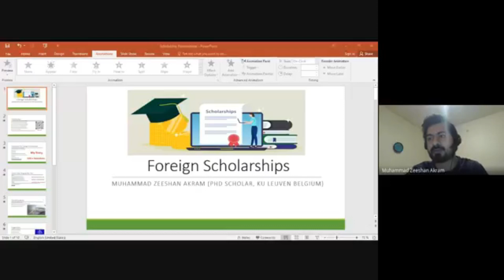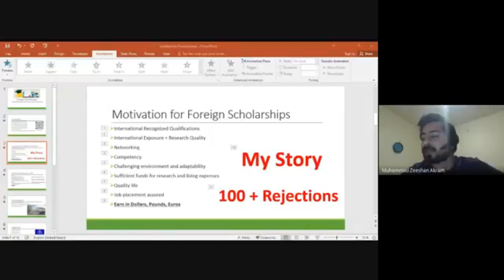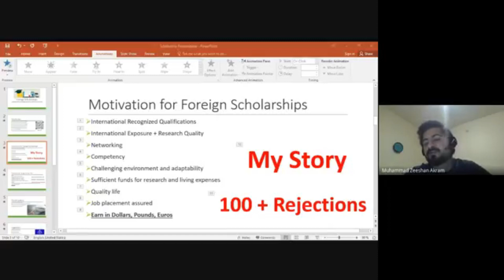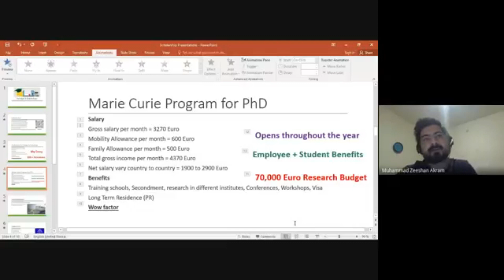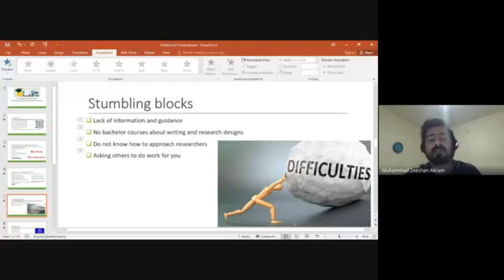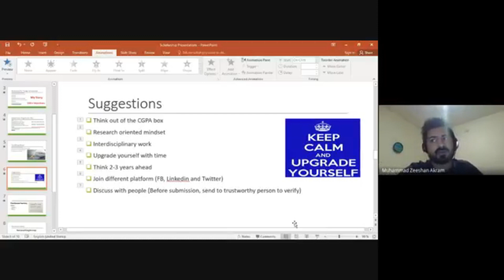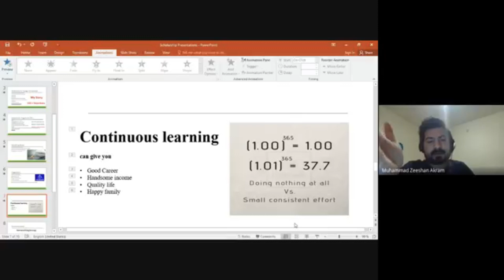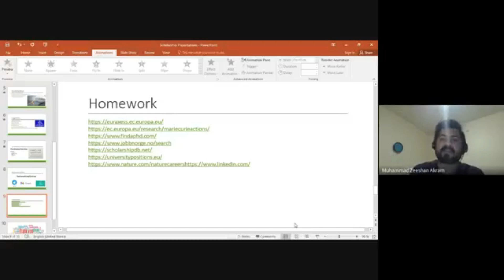Essential to win a Scholarship/Motivational and inspiring story of selected student experience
Dr Zeeshan Akram (PhD Candidate), Marie Curie Scholarship
Marie Curie Scholarship
Europen countries
Slelected Candidate Experience
Esssential to win Scholarship
How we can start scholarship hunting
Motivational and inspirational story